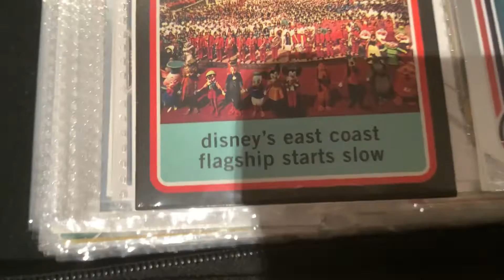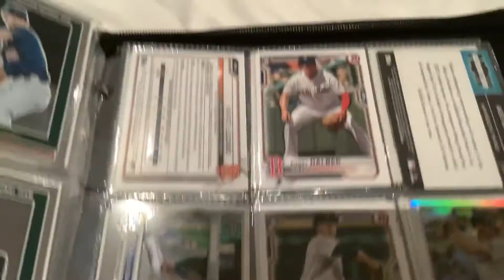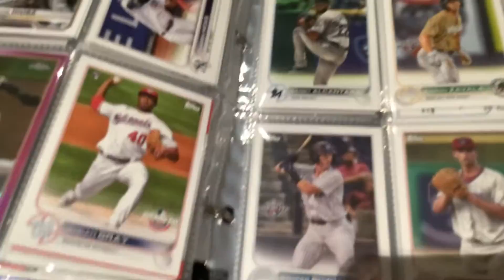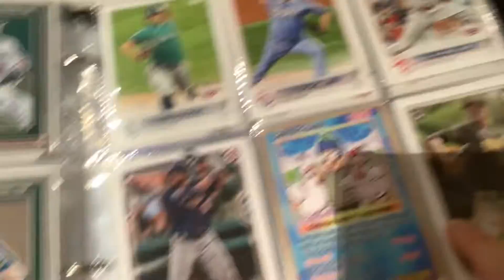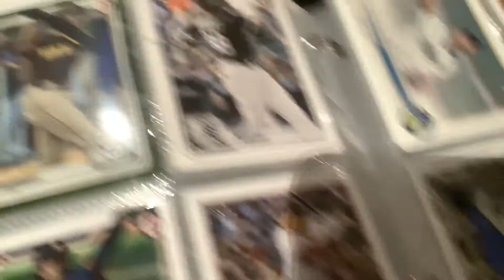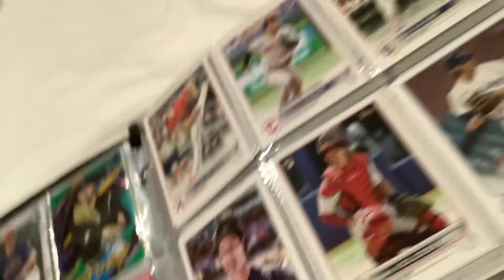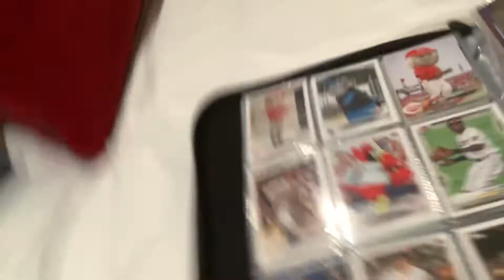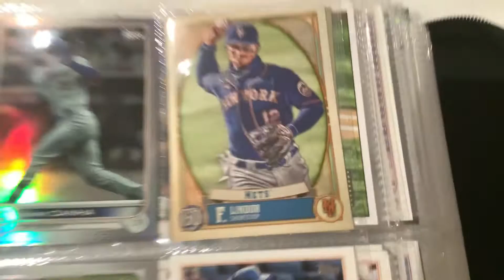Opening my baseball cards book ￼